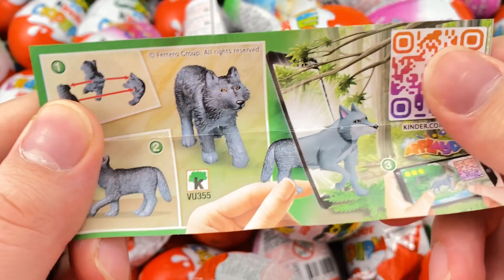Yummy Kinder Surprise Egg Toys Opening - A Lot Of Kinder Joy Chocolate ASMR